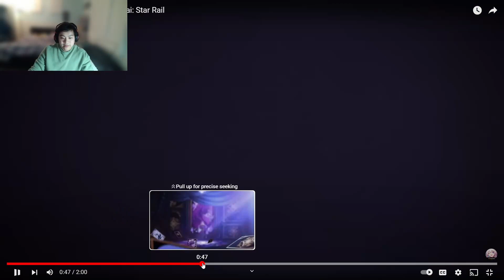BLACK SWAN LOOKS AMAZING - Trailer REACTION | Honkai Star Rail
Black Swan Trailer Reaction - Honkai Star Rail
Definitely pulling for her, she looks gorgeous and her animations go insane. Definitely a great addition too for my Kafka team